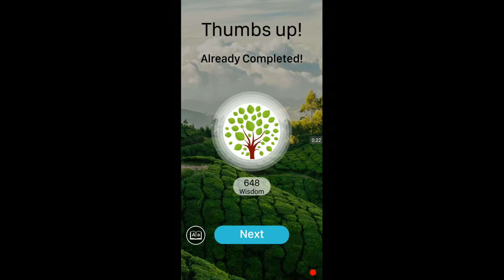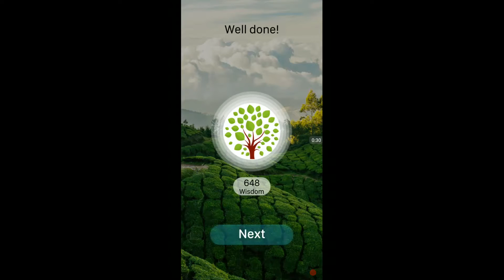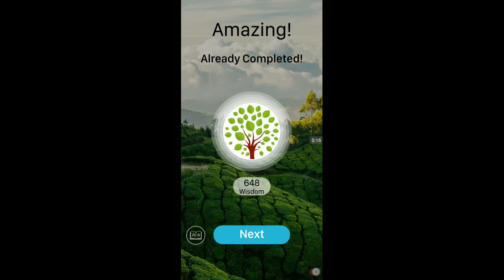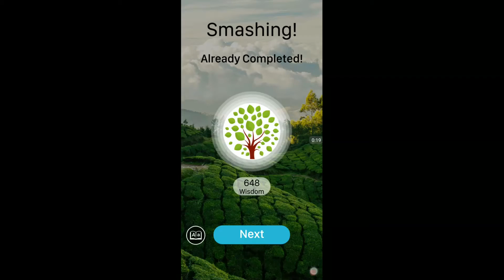WORD TRIP INDIA LEVELS (ALL) 51 - 70